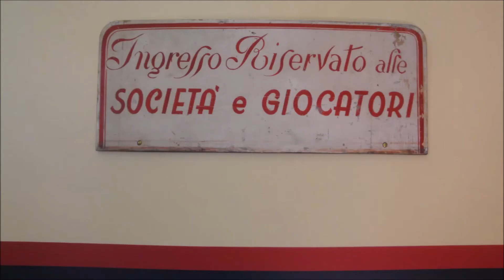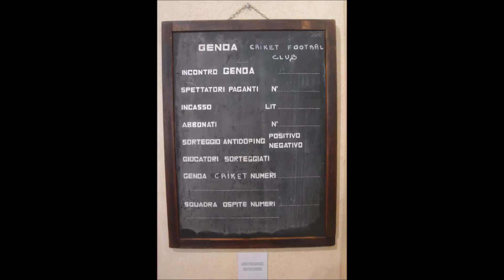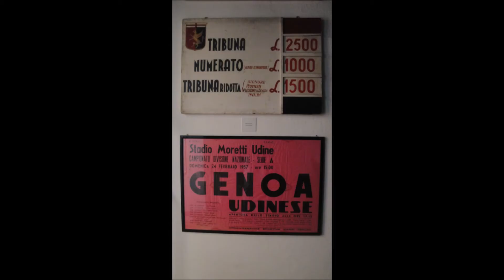⚽ MY Football Leaks GENOA Cricket and Football Club 1893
Museo GENOA CFC 1893